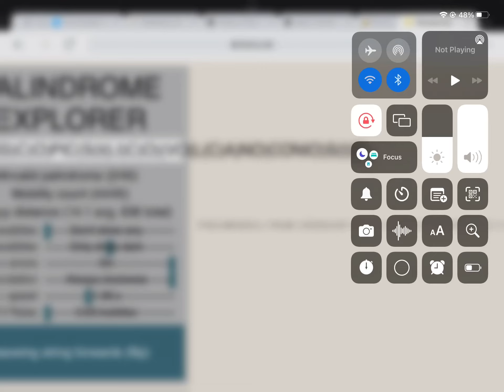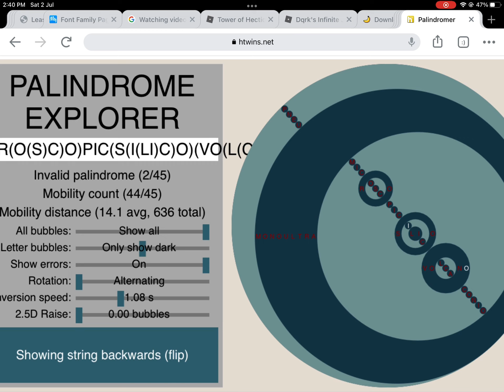messing with palindromes!